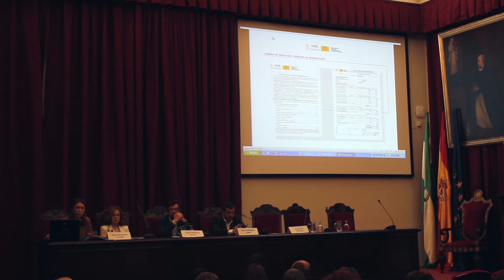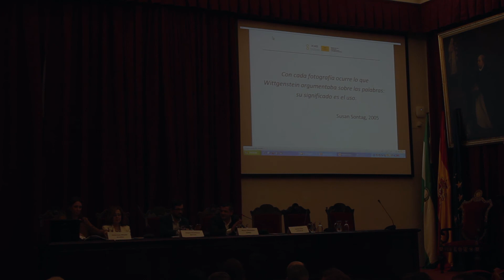I Jorn. Intern. Asociación Archiveros Andalucía. [17/11/15 Mesa 2] 4. I. Molina Álvarez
I Jornadas Internacionales Asociación de Archiveros de Andalucía. “La Gestión de los Documentos y de los Archivos en España: 30 años de cambios”.  Comunicación Inmaculada Molina Álvarez. 17/11/15.
El patrimonio fotográfico: la fototeca Municipal de Sevilla.